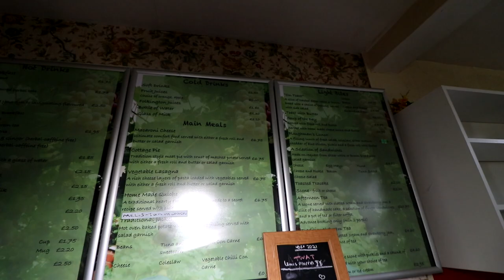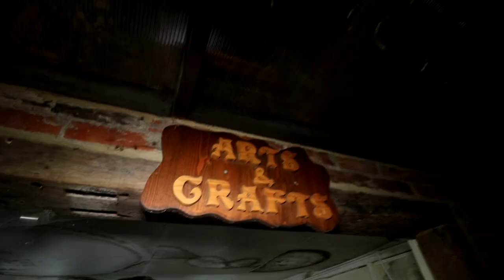BODY OF MISSING GIRL FOUND IN BASKET OF ABANDONED FACTORY... (POLICE CALLED)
YOU WONT BELIVE THIS.
What do you guys think?
SMASH 2,000 LIKES FOR MORE CRAZY VIDEOS
- I CREATE FILMS AND DOCUMENTARYS